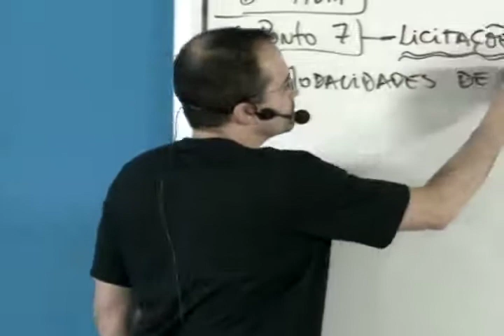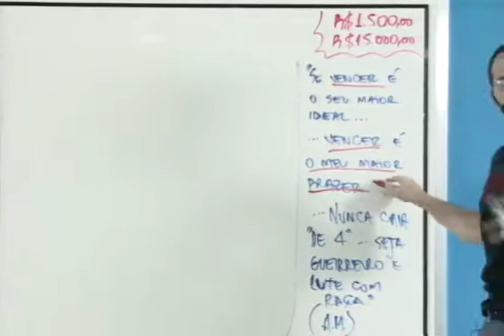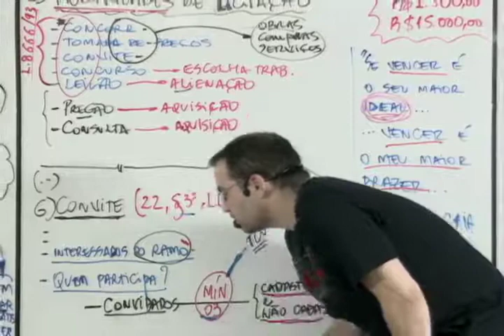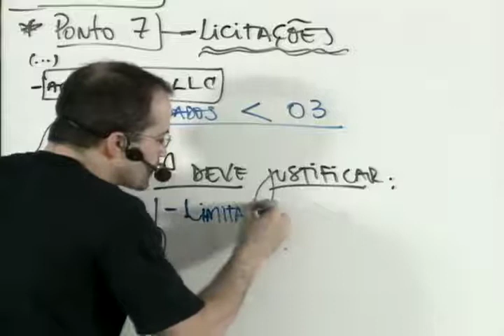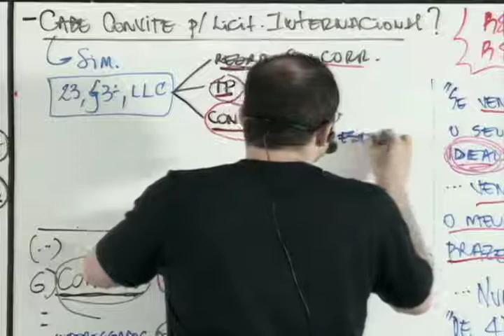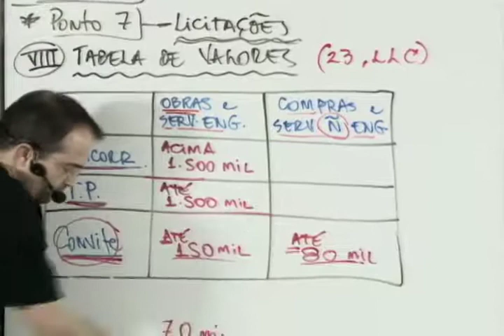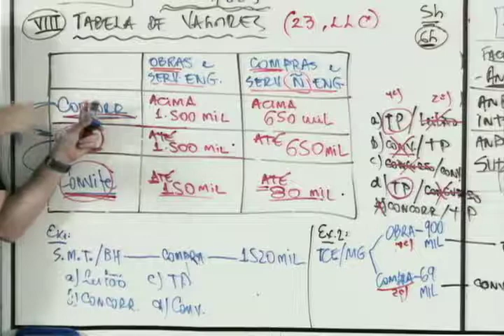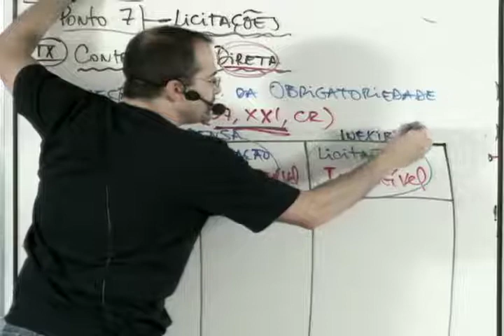25 - Lei 8.666 - Modalidades de Licitação - Convite; Tabela de Limite de Valores, Contratação Direta